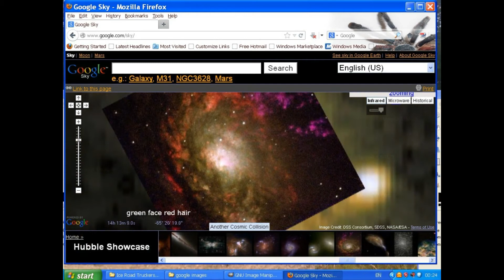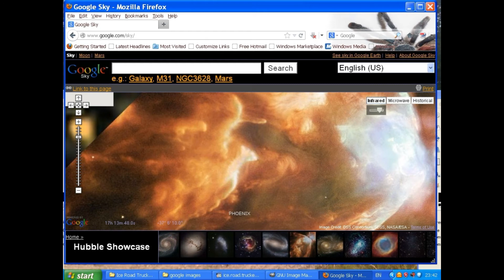Google sky & earth geoglyphs and beings CLOSEUP. AMAZING Hidden worlds